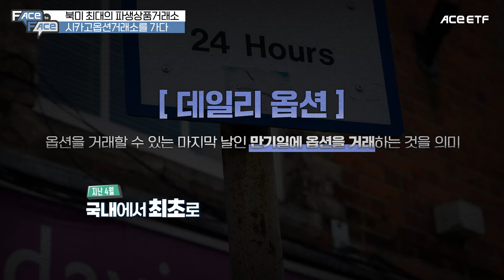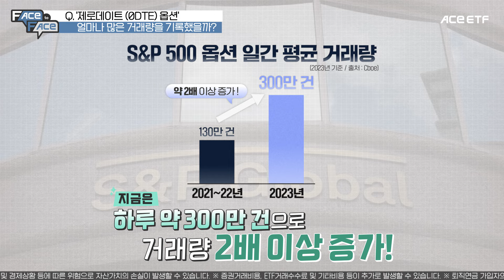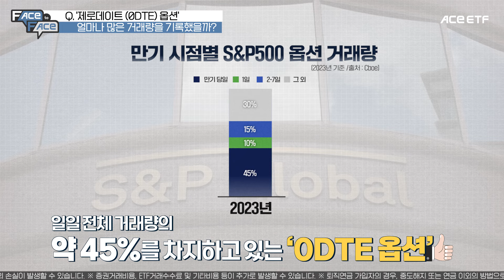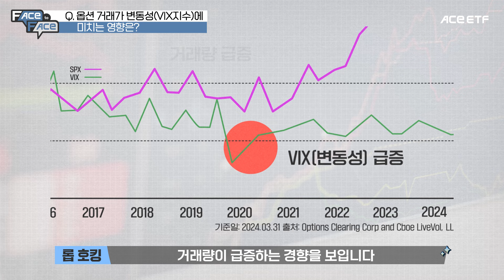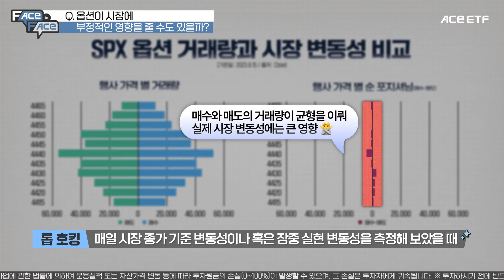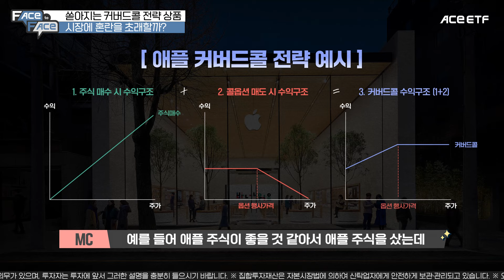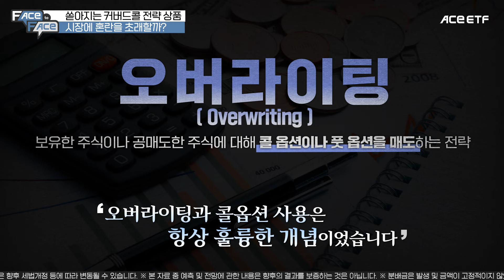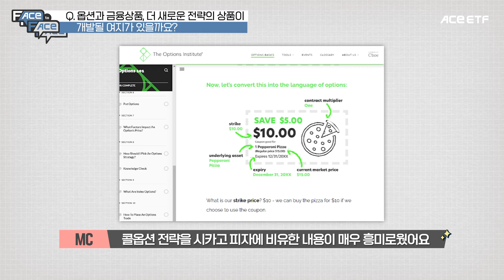옵션 전문가가 말하는, 당신이 모르고 있던 15% 월배당 ETF의 비밀!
각 분야의 전문가를 만나는 ACE ETF의 FACE to FACE!
🗽 미국 옵션 투자 ACE는?
🕵 시카고 옵션 거래소(Cboe) 전문가, 롭 호킹(Rob Hocking)!

많은 투자자들이 어려워하는 옵션, 사실 처음 도입된 이유는 리스크와 변동성을 낮추기 위함이었다?! 🤠 적절한 옵션 활용법을 이해해야 하는 이유! ⚡

🙄 다양한 옵션 활용 전략이 투자자들을 현혹한다? 제대로만 알고 이해한다면 많은 투자자들에게 각자 맞는 다양하고 새로운 투자 선택 수단을 제공하는 것. 그것이 우리 금융회사들의 숙명이라는데! 🤝🏻

시카고 옵션 거래소(Cboe) 글로벌 상품 혁신 책임자 롭 호킹(Rob Hocking)과의 인터뷰를 공개합니다! 👀

00:53 활기찬 미국 시카고 옵션 거래의 현장 😃
01:24 시카고 옵션 거래소를 소개한다면?
01:47 제로데이트(0DTE) 옵션 거래란?
03:31 제로데이트(0DTE) 옵션, 얼마나 많은 거래량을 기록했을까?
04:13 0DTE 옵션, 주로 거래하는 투자자는?
05:42 옵션에 대한 미국 투자자들의 반응은?
06:19 옵션 거래가 변동성(VIX 지수)에 미치는 영향은?
07:39 다들 깜짝 놀란 이유는? 😲
08:01 옵션이 시장에 부정적인 영향을 줄 수도 있을까?
08:46 국내 최초로 데일리 옵션을 활용한 ACE 미국주식15%프리미엄분배 시리즈
09:37 쏟아지는 커버드콜 전략 상품, 시장에 혼란을 초래할까?
11:16 옵션과 금융상품, 더 새로운 전략의 상품이 개발될 여지가 있을까?
12:22 시장의 지속적인 성장에 큰 도움이 될 투자자 교육
13:05 롭 호킹(Rob Hocking)의 마지막 한 마디 ✨
13:22 ACE의 마지막 한 마디 💙

📢 댓글 이벤트(마감)
미국에서 담아온 다양한 투자 이야기, 전문가들의 의견이 궁금하시다면?
영상 시청 후 댓글로 여러분의 이야기를 들려주세요! 💌
아래 링크를 통해 댓글을 인증하시면 추첨을 통해 50분께 커피를 드립니다! ☕
2편 모두 댓글을 인증할 경우 당첨 확률은 더 높아지니(중복 참여 가능) 많은 관심 부탁드립니다!

- 경품: 스타벅스 아메리카노 Tall (50명)
- 이벤트 기간: 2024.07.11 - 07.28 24시
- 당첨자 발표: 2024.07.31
- 참여 방법:
1. [FACE to FACE] 영상에 댓글 남기기
   2편) 시카고 옵션 거래소 ‍전문가, 롭 호킹 인터뷰
2. 이벤트 응모 페이지에서 댓글 인증과 함께 참여 완료! (중복 참여 가능 / 1, 2편 각 1회씩 최대 2회 인정)

⚖ 월배당과 시세추종을 동시에!
(480020) ⚡ ACE 미국빅테크7+ 15%프리미엄분배(합성)
(480030) ⚡ ACE 미국500 15%프리미엄분배(합성)
(480040) ⚡ ACE 미국반도체 15%프리미엄분배(합성)

※ 본 자료는 상품이해를 돕기 위해 작성된 자료입니다. ※ 본 자료 중 예측 및 전망에 관한 자료는 참고자료이며 향후의 결과를 보증하는 것은 아닙니다. ※ 본 자료에는 일부 주관적인 견해가 포함되어 있을 수 있으며, 상기 인터뷰 내용은 당사의 입장과 다를 수 있습니다.
※ 한국투자신탁운용준법감시인심사필 제25-788호(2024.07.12~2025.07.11)